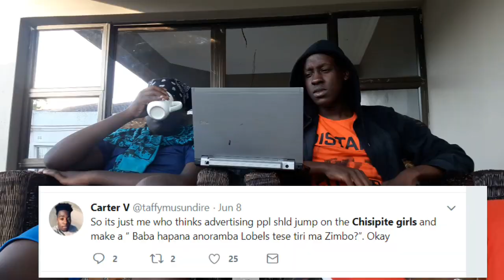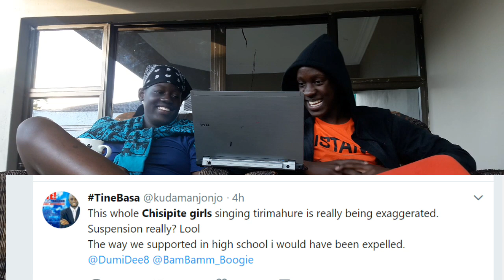LAUGHING AT CHISIPITE GIRLS! (I'M DEAD😂!)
WE ARE LITERALLY DYING OF LAUGHTER!! OMMMMGGG!! The INTERNET is sooo CRUUELL!! Have Mercy On These Girls! They have done nothing wrong! Not click bait, but you have to watch this

Laugh with Ray & Plyxr One As they laugh at the HOT TWEETS, PAINFUL MEMES and More to do with The Chisipite Girls Incident!!

Follow PLXYR ONE: INSTAGRAM @xx_plxyr.x.one_xx

Hey! I know I promised an Ipad and its still on! Just had no time to post(almost sold it lol) So we will do a live draw for the Ipad

STEPS TO WINNING THE IPAD
2) Follow Ray Vines Zimbabwe on Instagram
3) DM FREERAYPAD @rayvineszimbabwe

.. GOOD LUCK!

Facebook: Ray Vines Zimbabwe FanPage

want me to do next!

IF YOU LOVED THIS VIDEO! Please Share

TILL NEXT WEEK HUMANS!